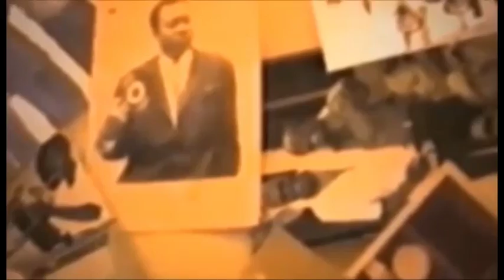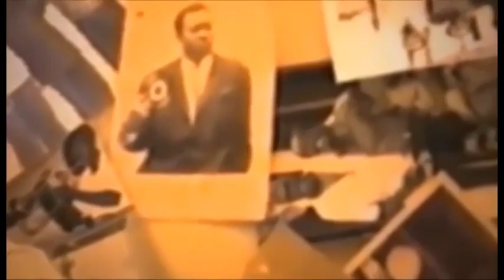TOSEKA EDITION YA PASTEUR LITEYA KANDABOYOKA NIVEAU YA COMEDIE AKOTISI ESOBE NA SAISAI NA CERCUEIL